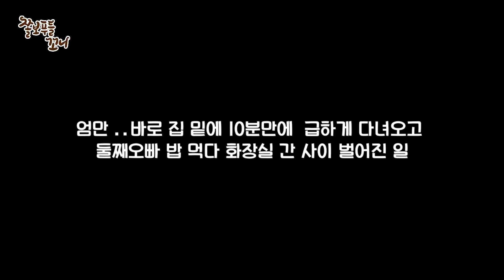주인 등꼴빼는 당당한 강아지.ㅋㅋ 와나 표정보소ㅜㅜ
꼬니는 어떤 상황도 돌파할 수 있다구!!

지금 "구독"과 "알람설정" 그리고 "좋아요" 부탁드립니다!

[♥ BGM]
Track : 아무것도 하기 싫다